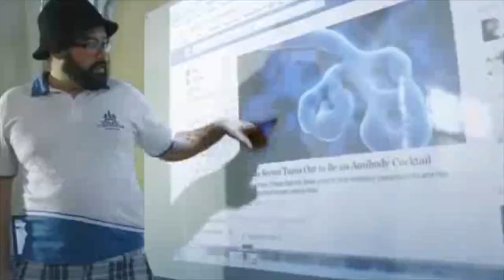São Sebastião do Paraiso , a nossa Cidade Vereador PEDRO DELFANTE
Vereador atuante Pedro Delfante
São Sebastião do Paraiso M.G
Camara Municipal